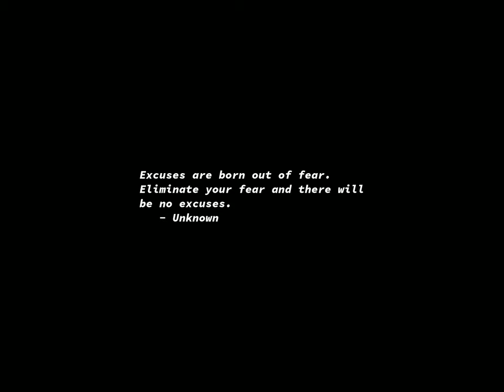Sunrise Time-lapse: Thursday, December 21, 2023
On this day:
   Benjamin Disraeli born, 1804
   Charles de Gaulle is elected President of France, 1958
   Phileas Fogg completes his trip around the world in less than 80 days
   Women gain the right to vote in South Australia, 1894
   Women gain the right to hold political office in South Australia, 1894
   Frank Zappa is born in Baltimore, 1940
   Silvestre Revueltas born in Santiago Papasquiaro, Durango, Mexico, 1899

Today's random fortune, quote, or snark:
TOO BAD YOU CAN'T BUY a voodoo globe so that you could make the earth spin
real fast and freak everybody out.
        -- Jack Handey, The New Mexican, 1988.